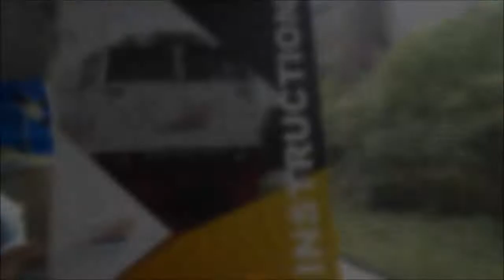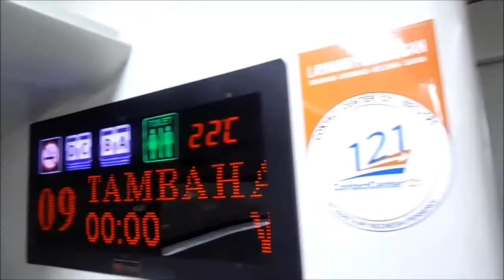TRIP REPORT - Kereta Api Argo Parahyangan Premium